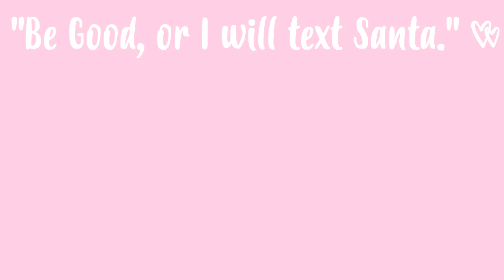MAQUILHAGEM CLÁSSICA DE NATAL 💄 PASSO A PASSO #6